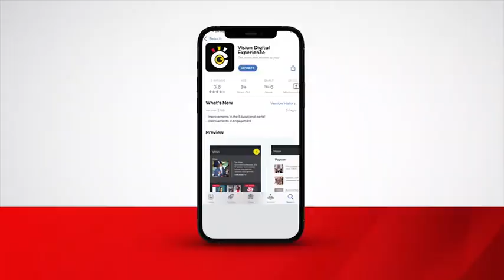Victoria University granted charter